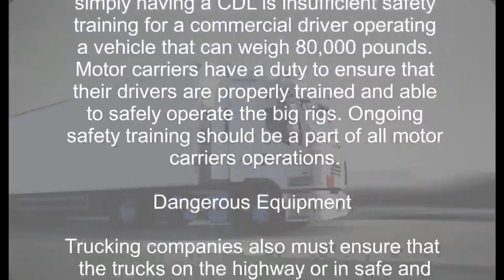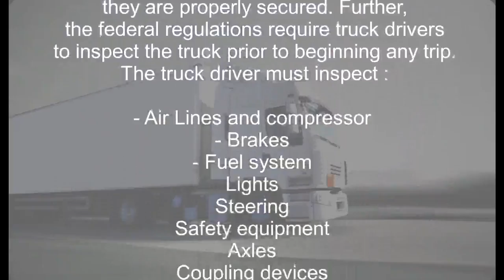truck accident lawyer version v2